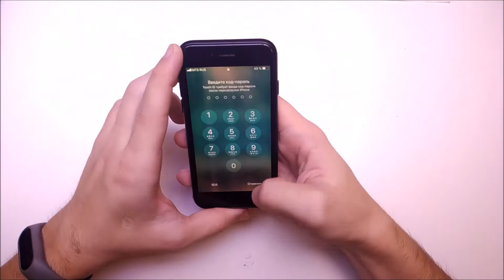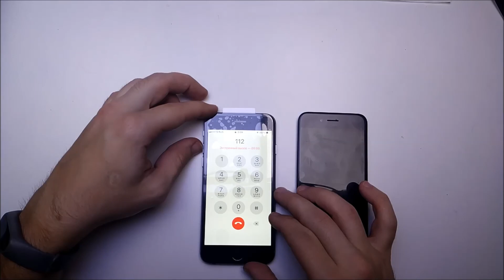iPhone 6 display replacement